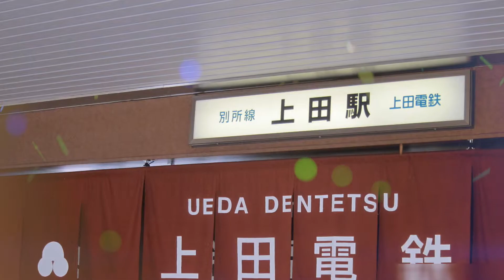長野応援ＰＶ そうだ信州に行こう がんばれ！信州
御代田・上田から長野にかけて千曲川の災害で大変かと
思います。以前上田近辺へ旅行へ行った時の写真を織り交ぜながら
勝手応援ＰＶを作りました。